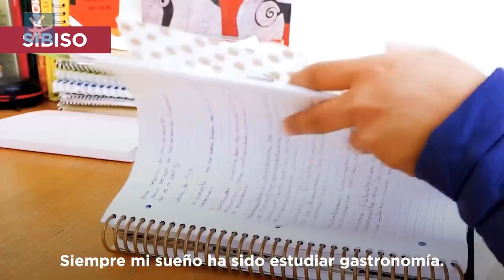Claudia Sheinbaum Pardo Tema Hogar Temporal Espacio Techo 10 Marzo 2023 📢 📢 📢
A través del IAPA CDMX Oficial y el Albergue Temporal “Espacio TECHO” de la Secretaría de Inclusión y Bienestar Social CDMX se otorga acompañamiento a mujeres en situación de calle.
Así es la historia de Esther, beneficiaria de esta red de apoyo.